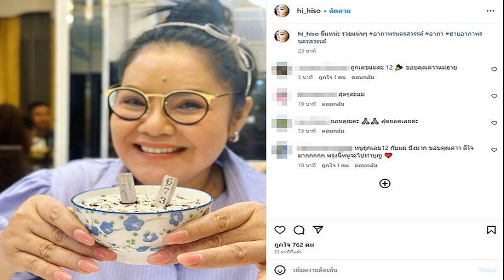ณเดชน์ หลุดโป๊ะฤกษ์แต่งงานกับ ญาญ่า แล้ว เตรียมชมงานวิวาห์สุดหวานได้เลย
นับวันคอย! ณเดชน์ หลุดโป๊ะฤกษ์แต่งงาน กับว่าที่เจ้าสาว “ญาญ่า อุรัสยา” แล้ว เตรียมชมงานวิวาห์สุดหวานโรแมนติกได้เลย

ผ่านพ้นไปเป็นที่เรียบร้อย สำหรับงานแต่งงานสุดหวานดุจเทพนิยายของคู่บ่าวสาวป้ายแดงสดๆร้อนๆของ “หมาก ปริญ สุภารัตน์” และ “คิมเบอร์ลี่ แอน โวลเทมัส” ที่จัดงานแต่งแบบเล็กๆ แต่อบอวลไปด้วยความรักความโรแมนติกที่ทะเลสาบโคโม่ ประเทศอิตาลี ซึ่งสถานที่ในฝันและชื่นชอบของสาวคิมนั้นเอง
แต่คู่ที่หวานไม่แพ้บ่าวสาว “หมาก-คิม” เห็นว่าที่บ่าวสาว “ณเดชน์ คูกิมิยะ” กับ “ญาญ่า อุรัสยา” ที่ได้ร่วมงานแต่งงานเป็นเพื่อนเจ้าบ่าวเจ้าสาวให้ หมาก-คิม ด้วย
แถมทั้งณเดชน์และญาญ่ายังสาดความหวานให้กัน โดย หนุ่มณเดชน์ มาทำหน้าที่เป็นช่างภาพส่วนตัวถ่ายรูปว่าที่เจ้าสาวของตัวเอง “ญาญ่า” จนเพื่อนที่อยู่แถวนั้นทนความหวานของทั้งคู่ไม่ไหวแห่แซวสนั่นเลยทีเดียว
รวมถึงยังมีช็อตที่ “ณเดชน์กับญาญ่า” นั่งบนพื้นหญ้า เนื่องจาก ญาญ่าเจ็บเท้าจากการใส่ส้นสูงนาน แถม ณเดชน์ ไม่พลาดที่จะสาดความหวานด้วยการหอมหัวไหล่ของญาญ่า จนเพื่อนถึงกับถาม ณเดชน์ ขึ้นมาว่าแต่งงานเมื่อไร

ซึ่ง “ณเดชน์” ก็ตอบกลับทันทีว่า “ปีหน้าครับ” ก็ไม่รู้ว่า ณเดชน์ จะหลุดโป๊ะหรือเปล่า เพราะ ก่อนหน้านี้อุบเงียบถึงฤกษ์แต่งงาน ยังไงแอดก็ขอแสดงยินดีให้ “ณเดชน์-ญาญ่า” ด้วยนะคะและขอชมว่างานแต่งงานของ “ณเดชน์-ญาญ่า” จะหวานขนาดไหน